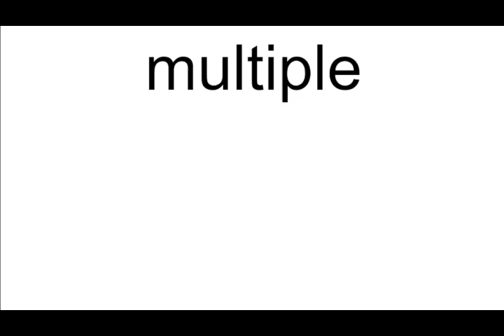multiple meaning | Vocabulary for Kids | Children's Dictionary | Learn English Vocabulary